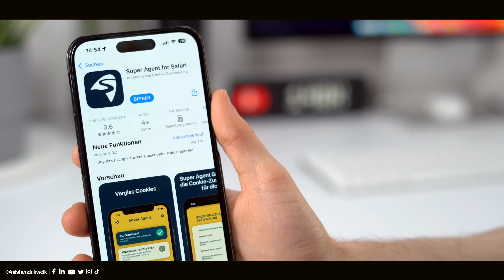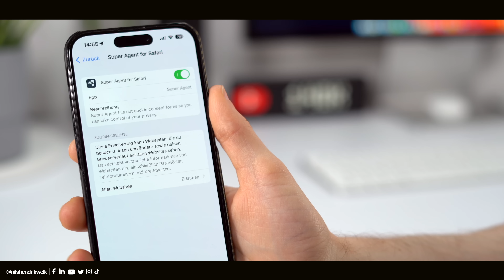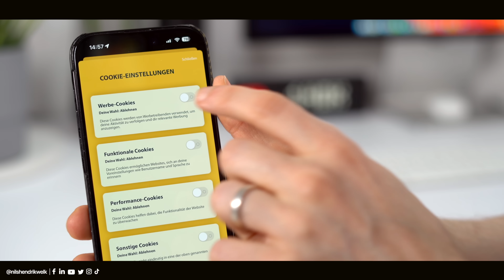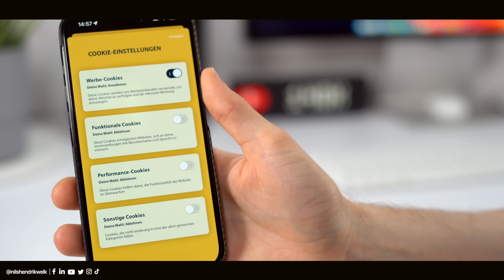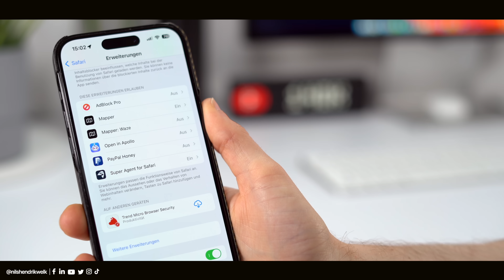Cookie Banner auf dem iPhone AUTOMATISCH deaktivieren! (iOS16) | Nils-Hendrik Welk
Beim surfen tauchen auf jeder Webseite nervige Cookie Banner auf, die manuell akzeptiert bzw. abgelehnt werden müssen. In diesem Video zeige ich euch, wie ihr diese automatisch deaktivieren könnt.

⏱ Timestamps:
00:00​​​​​​​ - Begrüßung der besten Community auf Youtube😅
00:25 - Intro
00:33 - Super Agent for Safari
00:51 - Safari Erweiterung aktivieren
02:36 - App Einstellungen
03:11 - Cookie-Banner automatisch deaktivieren
04:05 - Ende